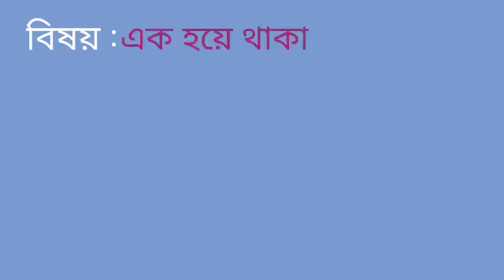Ittihad o ittifak. ইত্তেহাদ ও ইত্তেফাক।। একমত হয়ে চলতে হবে। হাফেজ আলম হোসেন ফাইজি